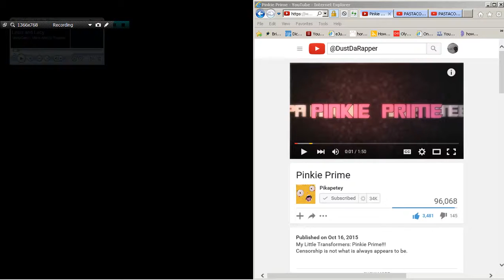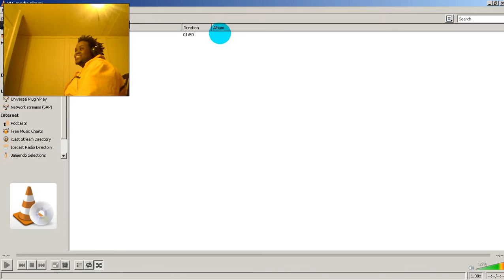DustDaRapper React: Pinkie Prime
Watch Dust react to: Pinkie Prime